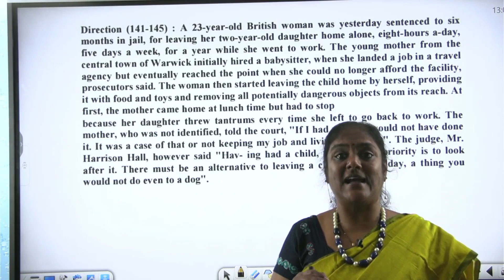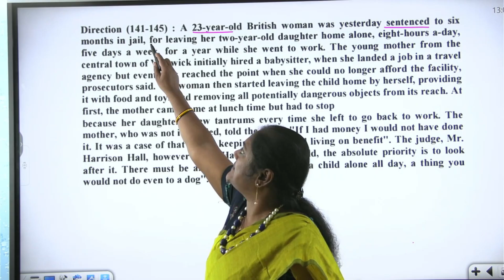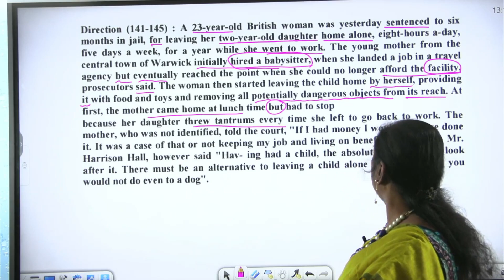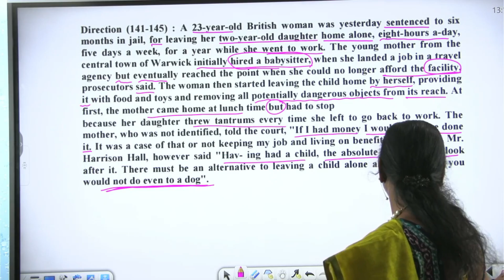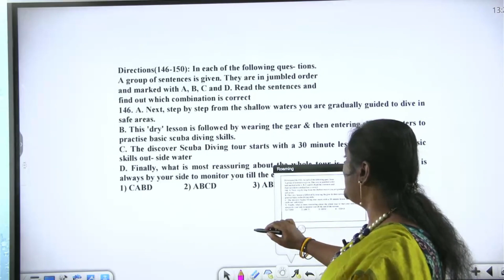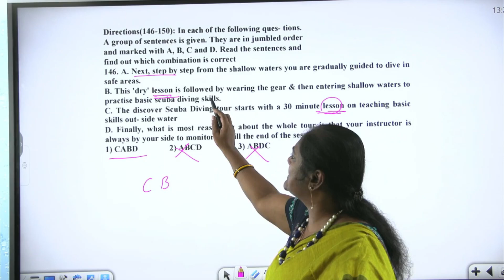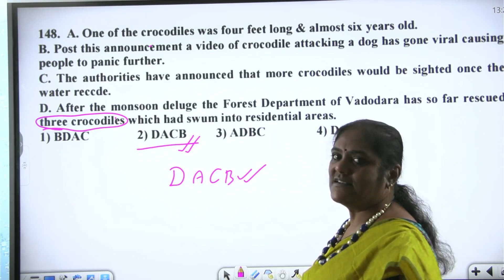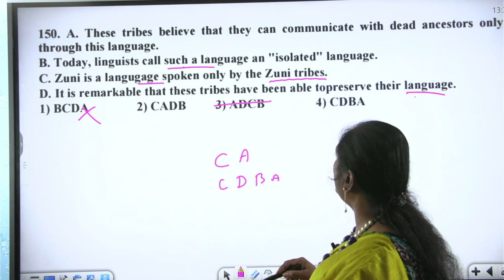SCREENING TEST PAPER 2 (SET A) EXPLANATION PART 6